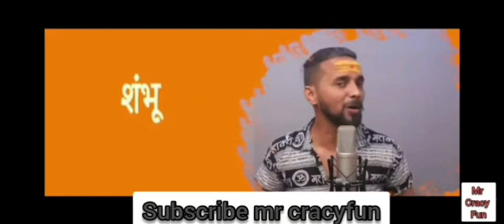Har Har Shambhu Shiv Mahadeva | Abhi...,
Har Har Shambhu Shiv Mahadeva | हर हर शंभू | Har Har Shambhu | Abhilipsa Panda ft. Jeetu

Sharma

Har Har Shambhu | har har shambhu shiv mahadeva | Abhilipsa Panda | Jeetu Sharma |

Shiv Bhajan

...more

Music

ARTIST

SI

Jeetu Sharma, Abhilipsa Panda

ALBUM

LICENCES